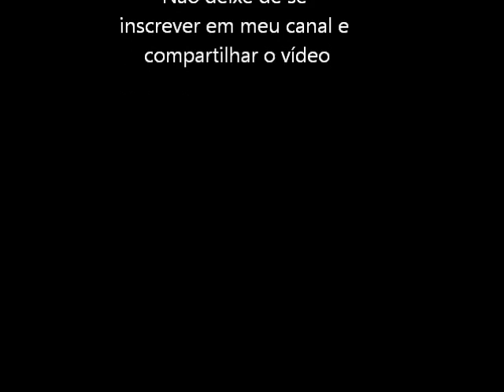Coryoon Child of Dragon (Turbo Grafx 16) Abertura e Gameplay Fase 1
Abertura e Gameplay da Fase 1 para relembrar este game do Turbo Grafx 16